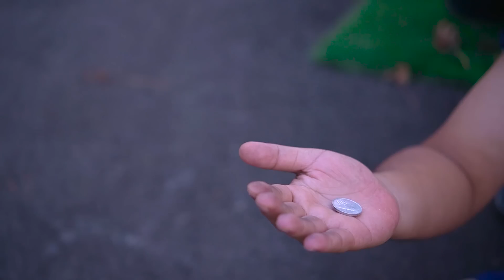DRAMA PARODI POLISI KIBBO MENGATUR LALU LINTAS DAN MENEGAKKAN KEADILAN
Teman teman di cerita kali ini Fakhira memerankan Polisi lalulintas yg menegakan keadilan menagkap seorang maling ...
ditonton keseruanya yaa..
jangan lupa diSubscribe yaa..
Terima kasih...